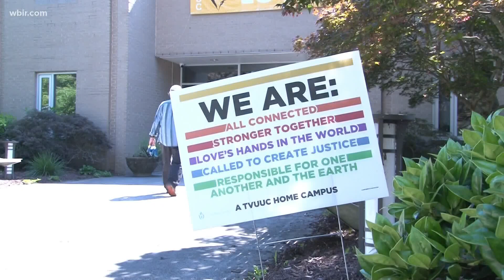LGBTQ+ Tennesseans share stories of coming out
Coming out can be among the hardest experiences of an LGBTQ+ person's life — and it can be especially hard in Tennessee, which the Human Rights Campaign ranks as among the least gay-friendly states in the country.